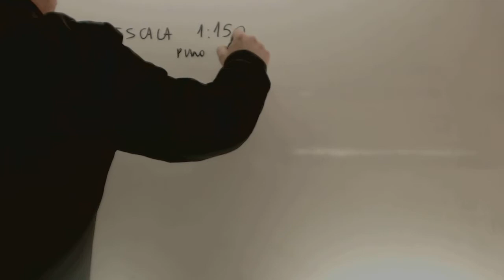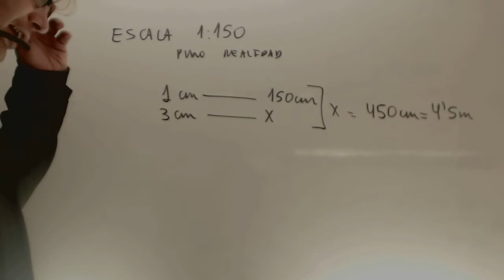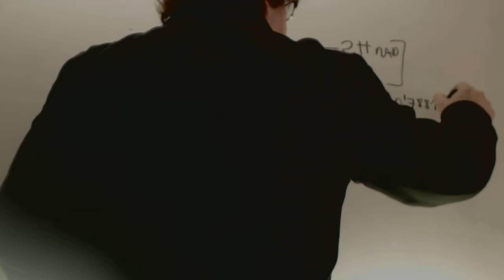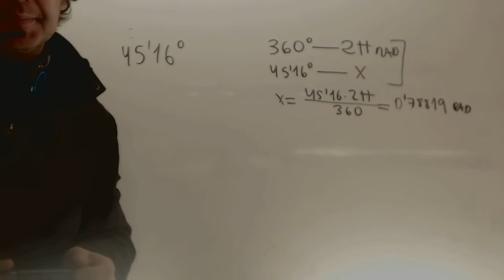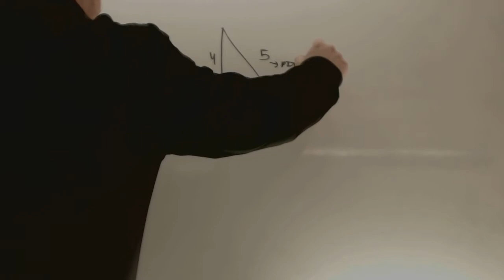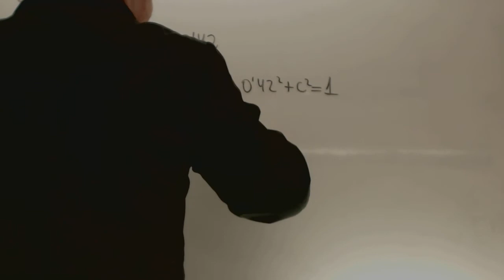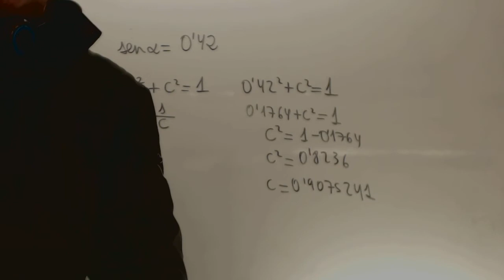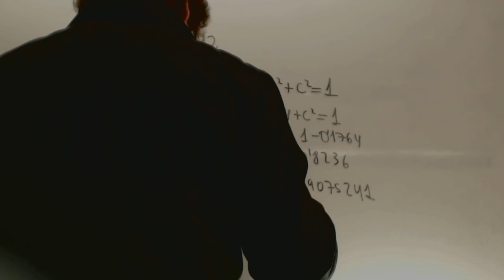Examen Acceso Ciclos Formativos Grado Superior Matematicas 2013 Andalucia Academia Usero Estepona